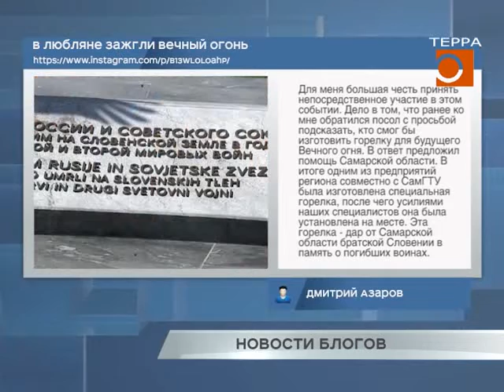Новости блогов. Эфир передачи от 02.09.2019